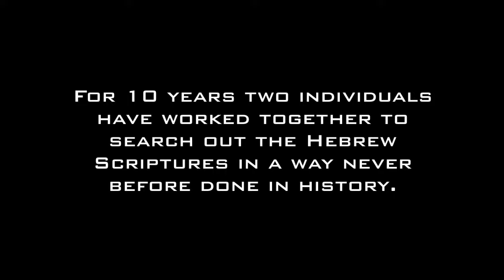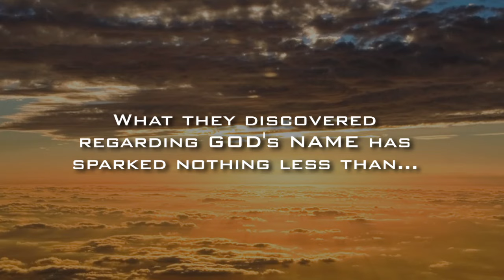The Open Door Series - With Keith Johnson and Nehemia Gordon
This is the true story of a journey of faith involving a Jewish Bible scholar and an African-American pastor who join forces to uncover truths embedded in the most recited prayer in the Christian world.  Keith Johnson is a Hebrew scholar and a former chaplain to the U.S. Olympic team and the Minnesota Vikings who has ministered to some of the top names in the NFL and NBA. Nehemia Gordon is a Jewish scholar and author who has spent his academic career translating the Dead Sea Scrolls and other ancient Semitic manuscripts at Hebrew University in Jerusalem. They are unlikely collaborators, yet, together they make a discovery that changes their lives -- and the lives of thousands more around the globe.